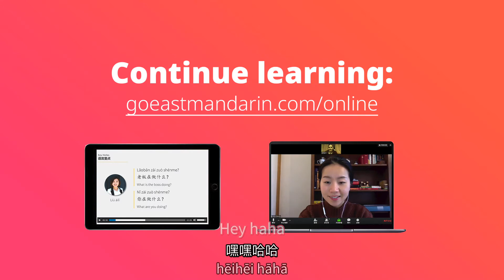GoEast Beyond Class: Back-up (Bèi tāi 备胎)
Michael has movie tickets, but is Elsa going with him? Or Ellie? Who's the bèi tāi here?